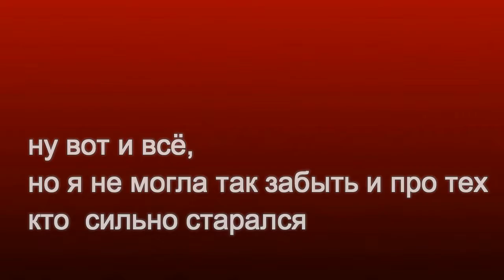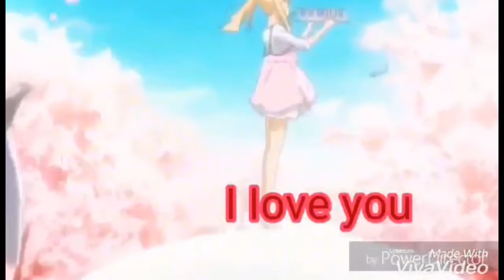ИТОГИ !!!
Ну вот и всё
те кто не на 1 месте вам хорошие комментарии от меня